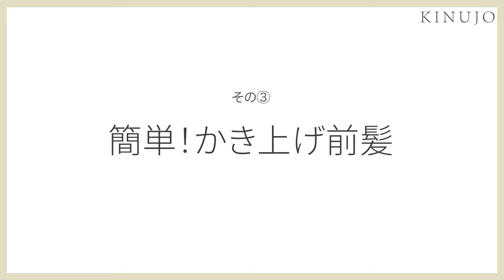超簡単！現役美容師が教える３WAY前髪アレンジ！シースルーバング、八の字前髪、かき揚げ前髪のコツを解説！【ヘアアレンジ】【KINUJO】2022年登場！KINUJO最新ドライヤー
00:00  OP
00:19 簡単！シースルーバング＋髪の下ろし方の基本
03:25 簡単！八の字前髪
04:27 簡単！かき上げ前髪
05:30 ED

今回は現役美容師内山ひかるさんが、簡単にできる3WAY前髪のやり方を解説！
どれもとても使いやすい髪型で、プロ独自のテクニックも登場します！これは必見♪